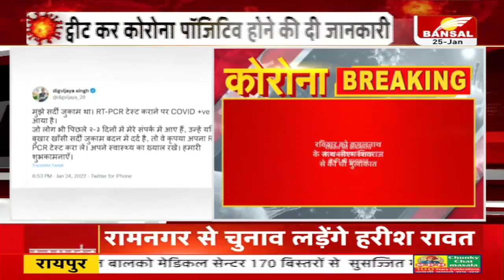Digvijay Singh Corona Positive : कमलनाथ के साथ सीएम शिवराज से की थी मुलाकात